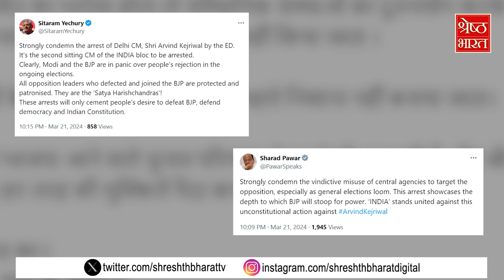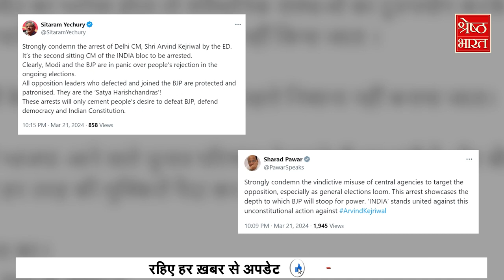Arvind Kejriwal Arrested: Kejriwal की गिरफ्तारी पर BJP से भिड़े AAP के नेता | Aap vs Bjp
दिल्ली शराब नीति (delhi Liquor scam) मामले में ED ने अरविंद केजरीवाल (arvind kejriwal) को गिरफ्तार कर लिया है। दो घँटे की पूछताछ के बाद ED ने CM केजरीवाल (kejriwal) को ARREST किया गया.. अरविंद केजरीवाल (arvind kejriwal) का मोबाइल ले लिया गया है। घर के बाहर भारी पुलिसबलों की तैनाती है और रैपिड एक्शन फोर्स (rapid action force) को केजरीवाल (kejriwal) के घर के बाहर तैनात कर दिया गया है। इतना ही नहीं केजरीवाल के घर के बाहर धारा 144 भी लगाई गई है।